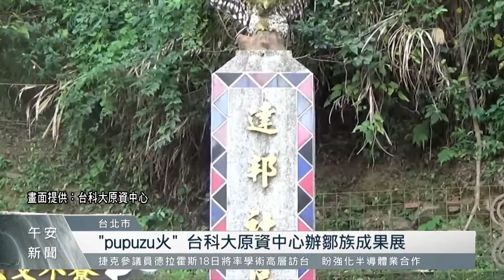《pupuzu火》 台科大原資中心辦鄒族成果展｜每日熱點新聞｜原住民族電視台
台科大原資中心主辦的《pupuzu火》鄒族成果展，由學生前往阿里山達邦部落跟特富野部落，特地學習鄒族歷史跟傳統文化，再結合校內科技專業，像是紅外線光感鼻笛，以及建築系學生仿製聚會所等內容，匯集成年度展演，並在9月6號到12號展出。